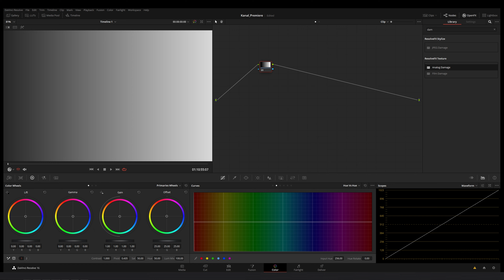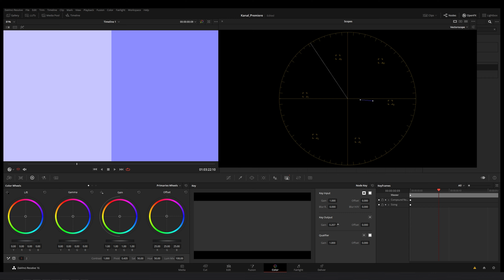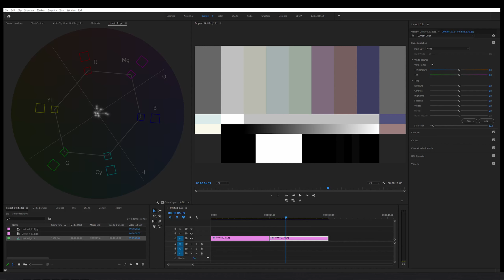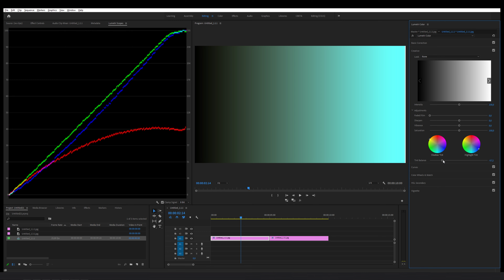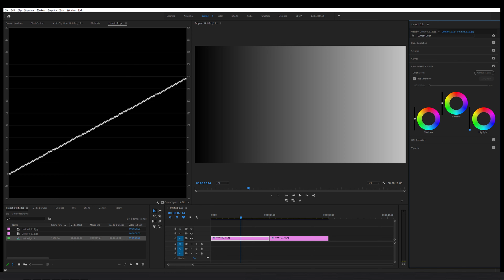Худшая программа для цветокоррекции | Честный обзор Lumetri color | Хватит красить в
► В этом видео я бы хотел рассказать почему я не КРАШУ в Adobe PREMIERE PRO. Почему невозможно делать ЦВЕТОКОРРЕКЦИЮ в Lumetri color. И наконец-то высказаться ПОЧЕМУ PREMIERE PRO - ХУДШАЯ ПРОГРАММА ДЛЯ ЦВЕТОКОРРЕКЦИИ. Можно сказать что это УРОК ЦВЕТОКОРРЕКЦИИ

► Почему Adobe Premiere Pro - худшая программа для цветокоррекции

00:00 - Интро
00:15 - Приветствие
00:22 - Дисклеймер
00:55 - Как тестировать цветокоррекцию
01:05 - Инструмент Exposure Basic Corretion
01:22 - Contrast
01:38 - Shadows и highlights
01:55 - Whites
02:19 - Blacks
02:31 - БОМБЁЖКА
02:57 - Saturation
04:00 - Creative correction lumetri color
04:10 - Faded film
04:27 - БОМБЁЖКА
04:54 - Shadow tint, Highlights tint и Tint Balance
05:40 - БОМБЁЖКА
06:09 - Color wheels - shadows, highlights
06:38 - HSL Secondary
06:59 - ВЫВОД
07:56 - Концовка

► Уроки цветокоррекции

В Premiere Pro доступно несколько эффектов цветокоррекции, с помощью которых можно быстро настроить баланс цвета и света на вашем видео. Используя цветовые круги трехкомпонентного корректора цвета, можно настроить тени, средние тона и блики на изображении. Трехкомпонентный корректор цвета На панели Эффекты выберите Коррекция цвета. Трехкомпонентный корректор цвета»: для этого дважды нажмите эффект на панели Эффекты или перетащите эффект в клип на таймлайне. С помощью трехкомпонентного корректора цвета на панели Элементы управления эффектами» можно изменять значения в разных диапазонах. Меню Вывод содержит два параметра: Видео и Яркость. Режим просмотра Разделение экрана В режиме просмотра Разделение экрана можно быстро сравнить изначальную версию с измененной с помощью трехкомпонентного корректора цвета. Режим просмотра Разделение экрана по умолчанию свернут. Чтобы включить режим просмотра Разделение экрана, выберите Показать разделение экрана. Основной цветовой круг Если выбрать этот параметр, все три цветовых круга будут выполнять функцию основного цветового круга. Отображение изменений на одном круге во всех остальных. Цветовые круги Тени, Средние тона и Блики С цветовыми кругами Тени, Средние тона и Блики связаны инструменты выбора цвета. Чтобы задать для свойств числовые значения, прокрутите список параметров вниз. Можно развернуть все три параметра, чтобы задать или просмотреть свойства для них. Уровень ввода, уровень вывода и вторичная цветокоррекция Параметры Уровень ввода, Уровень вывода и Вторичная цветокоррекция перемещены наверх в целях повышения доступности. Вторичная цветокоррекция Параметр перемещен наверх в целях повышения доступности. Параметр Маска, ранее доступный в меню Вывод, теперь доступен как параметр Показать маску в разделе Вторичная цветокоррекция. Меню Инверсия заменяет команду Инвертировать ограниченный диапазон цветов в разделе Коррекция вторичных цветов. В меню доступны следующие параметры: Нет, Инвертировать ограниченный диапазон цветов и Инвертировать маску.
Все изменения, внесенные в элементы управления в разделе Коррекция вторичных цветов, также применимы к другим эффектам, которые используют коррекцию вторичных цветов. К этим эффектам относятся следующие: Кривая яркости, Корректор яркости и Кривая RGB.